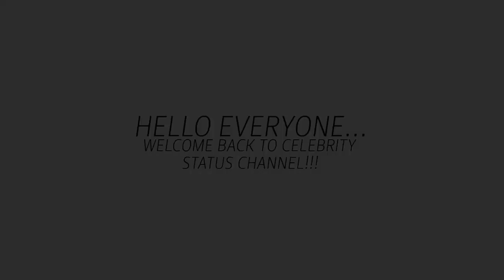Little People, Big World | Zach Roloff AVOIDS Matt And Unwilling To FORGIVE?!! Too LATE NOW?!!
'Little People, Big World' star Matt Roloff had opened up about his deteriorating bond with Zach and Jeremy, and he often mentioned that he wants nothing more than for his sons to forgive him. Matt has not given up to trying and sadly still awkwardness and strain in their bond. Recently, he made a post for his twin sons’ 33rd birthday.